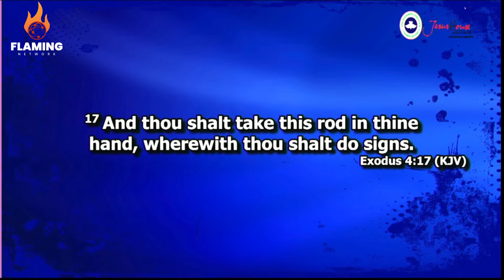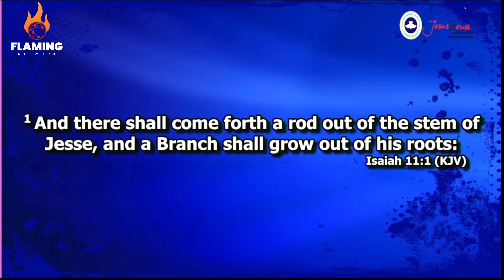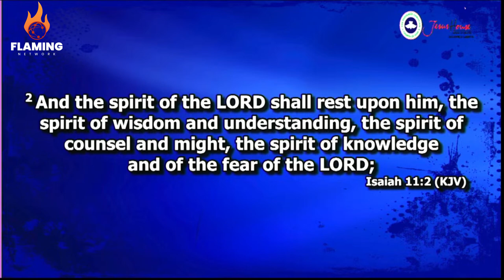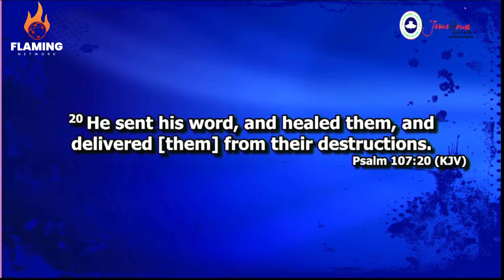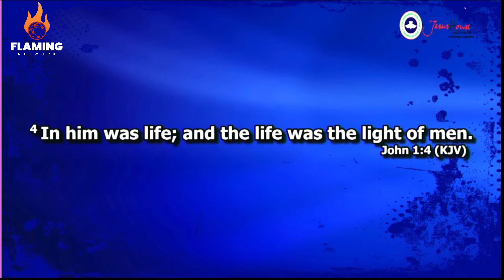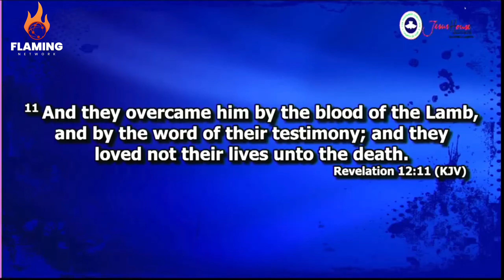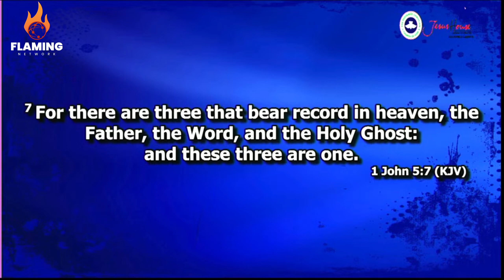WATCH THIS AND YOU WILL NEVER BE TROUBLED | THE ROD AND IT'S SIGNIFICANCE| P.DANIEL OLAWANDE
Connect with Flaming Network!